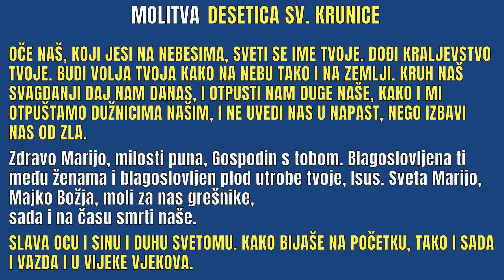MOLITVA - DESETICA SV. KRUNICE - ČETVRTAK 15.6.2023.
Molite sa mnom deseticu sv. krunice.

Mnogi od vas pripadaju kruničarskom društvu i prihvatili su s radošću molitvu jedne desetke sv. krunice na dan. Krunicu možemo moliti bilo kada u toku dana a ako nismo za dana izmoliti, možemo moliti i prije spavanja.

Draga srca uputimo svoju molitvu Bogu i Blaženoj Djevici Mariji!

Bankovni račun -
OTP BANKA SRBIJA A.D.

Intermediary:
Beneficiary Customer:
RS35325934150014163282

👀 POGLEDAJTE SLIJEDEĆE PRILOGE:

"Zašto ljudi modernoga vremena niječu pakao? Zato što niječu grijeh. Ako niječeš ljudsku krivnju, moraš zanijekati i pravo države da sudi kriminalcu i, nadalje, pravo da ga osudi na zatvor. Jednom kada zaniječeš suverenitet zakona, nužno moraš zanijekati i kaznu. Jednom kada zaniječeš suverenitet Boga, moraš zanijekati i pakao."

"Istina je naše vjere da je Božjom milošću Gospa pobijedila smrt i uzašla na nebo.
Poslušajmo što o Gospinom uznesenju na nebo stoji zapisano u apostolskoj konstituciji "Predarežljivi Bog" koju je napisao papa Pio XII."

"Danas je svetkovina "Velika Gospa" - uznesenje Blažene Djevice Marije na nebo.
U pitanju je jedna od malobrojnih dogmi koje su vezane za Gospin lik. Crkva vjeruje da Gospa nije umrla prirodnom smrću nego da je bila uznesena tijelom i dušom na nebo.
Obični ljudi ne umiru tako. No, Gospa je neobična, ona je puna milosti. Sačuvana je od posljedica istočnoga grijeha a glavna je posljedica smrt. Gospa nije mogla umrijeti. To je veliko Božje dobročinstvo njoj iskazano."

"Važno je napomenuti da taj čovjek nikad nije vjerovao sličnim pričama ili iskustvima. Štoviše, smatrao je takve ljude zrele za psihijatriju i slično. Međutim, i njemu samom se ista stvar dogodila. Dok je bio kratkotrajno bio klinički  mrtav, doživio je neobično iskustvo. Djelovalo je na njega tako da se nikad više nije htio vratiti na zemlju sa tog novoga mjesta."